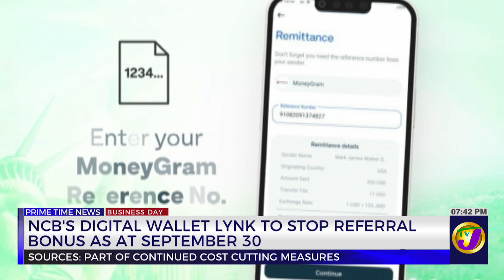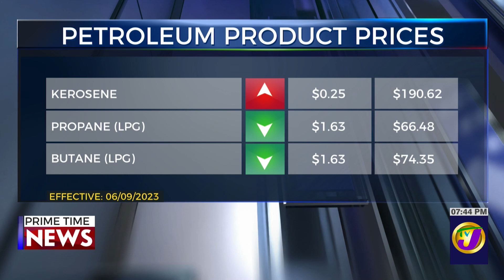Cost of Healthcare in Jamaica Increase by 4.7% | TVJ Business Day